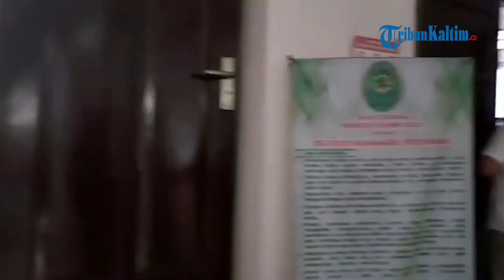Tujuh Gugatan dari 6 Kontraktor ke Pemkot Tarakan Dikabulkan Majelis Hakim PN Tarakan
Tujuh Gugatan dari 6 kontraktor kepada Pemerintah Kota Tarakan telah dikabulkan oleh Majelis Hakim Pengadilan Negeri (PN) Tarakan, Rabu (8/7/2020)